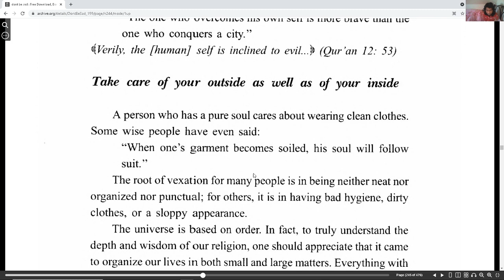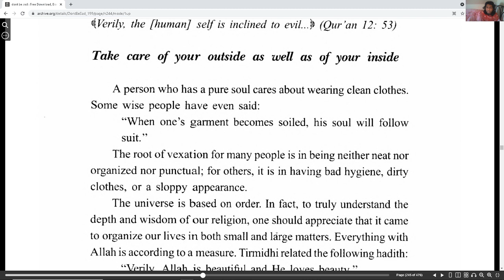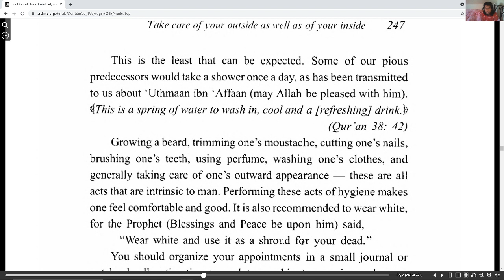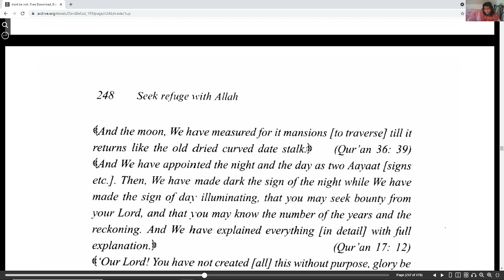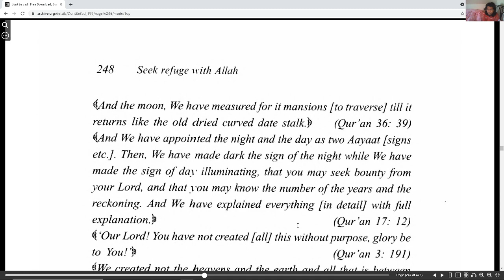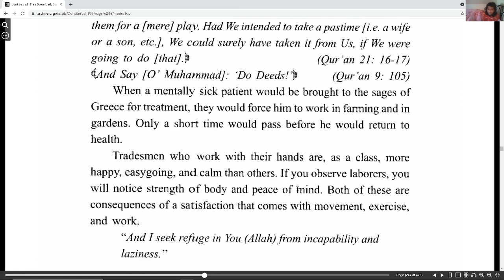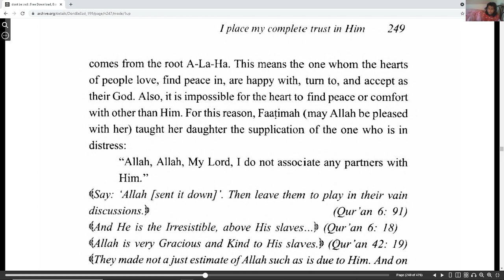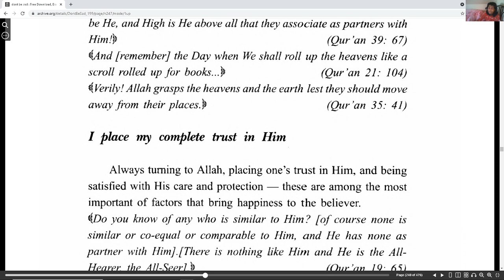Don't be Sad part 61